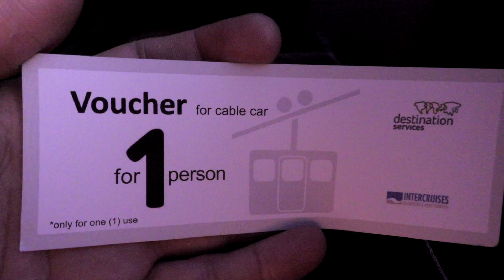Santorini & Athens - NCL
Norwegian Cruise Line NCL
After Corfu, it was Santorini and Athens turn! Short and sweet.
Santorini was as beautiful as the pictures I've seen, just don't go during peak time. It is quite popular. Athens, well there is just too much history there :)
Next: Mykonos!
Equipment: SonyA7iii, SonyRX100v, Galaxy 7S

Feliz día de la madre mamá!